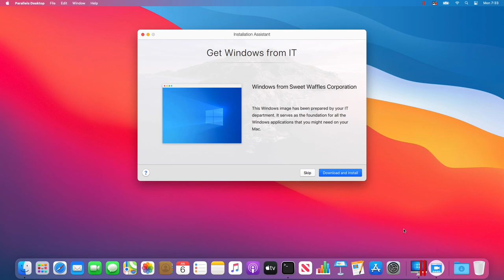Parallels Desktop für Mac Business Edition – Windows-Image in „Parallels Mein Account“ festlegen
Parallels Desktop für Mac Business Edition ist eine unkomplizierte und leistungsstarke Lösung, die für Geschäfts- und Lernumgebungen optimiert wurde, um Windows-Programme auf einem Mac auszuführen. Testen Sie es jetzt kostenlos

Dieses Video zeigt, wie IT-Administratoren es Benutzern ermöglichen können, eine Windows-VM des Unternehmens über einen einfachen Link zu einem Windows-Image im Parallels-Portal „Mein Account“ herunterzuladen.